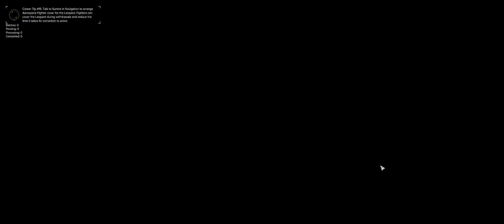Roguetech: EP 9 "A New Beginning"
Welcome to a New Roguetech Series,

### episodes will be uploaded 3x per week +++
Mercenaries Name: Orion Brotherhood
Orion and his team are a startup Merc Company, Just days after being approved by the Mercenary Review Board the were hired to there first mission
Pilots Experience: Green
Allies: House Marik, this means the brotherhood will never due a mission against House Marik, after the 10th mission.
Enemies: serveral Clan houses,
Game Rules:
1) 1 mission per Game day
2) TBD
3) TBD